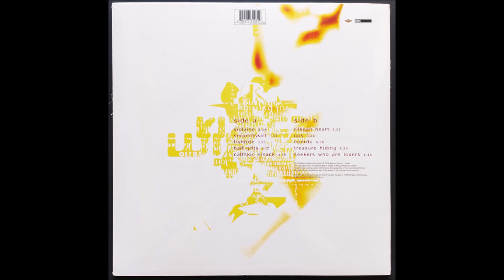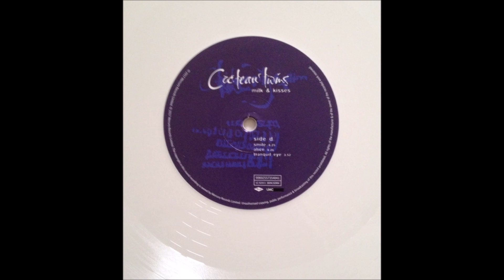Α1-Cocteau Twins -Violane-High quality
Cocteau Twins – Milk & Kisses
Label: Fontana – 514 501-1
Format:
Vinyl, LP, Album
Country: UK
Released: 1996
Genre: Rock, Pop
Style: Ethereal, Ambient
A1  Violaine 3:44
A2  Serpentskirt 3:57
A3  Tishbite 3:50
A4  Half-Gifts 4:17
A5  Calfskin Smack 4:58
B1  Rilkean Heart 4:02
B2  Ups 3:34
B3  Eperdu 4:38
B4  Treasure Hiding 4:54
B5  Seekers Who Are Lovers 4:46

    Recorded At – Pors Poulhan
    Recorded At – September Sound
    Mixed At – September Sound
    Published By – Sony / ATV Music Publishing

    Engineer – Cocteau Twins, Des Ward, Lincoln Fong, Mitsuo Tate
    Photography By – Spiros Politis
    Producer – Cocteau Twins
    Sleeve – Blue Source
    Written-By, Performer – Elizabeth Fraser, Robin Guthrie, Simon Raymonde